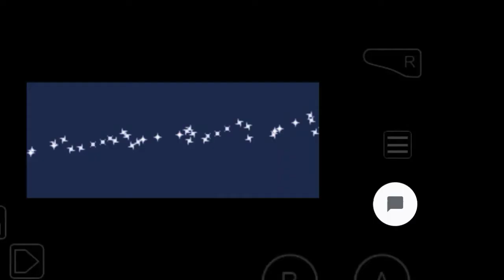Pokémon Top 2 New GBA ROM HACK for Android pokequiz in march 2022pokemon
Pokemon best gamepokemon new geming ecspiriyans pokemon top game
pokemon games for android with mega evolution and new region new story new game in march realy like thish game in top 3

pokemon upcaming game thish chennal
pokemon legends arcias
pokemon max fire red
pokemon adventure red cheptare
pokemon dark reàllm
or caments kare ke hum ko game ki link chahiye to 2 hours mein aap ko game link or new game ki video bhi mill jayegi to chennal ko fattek shei subscribe kar lo